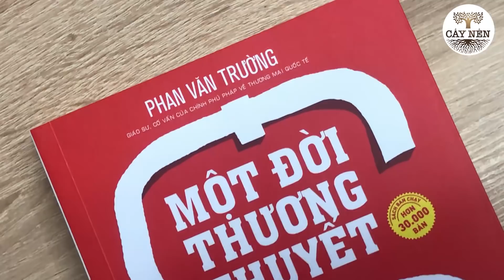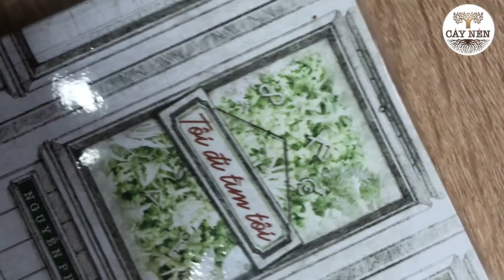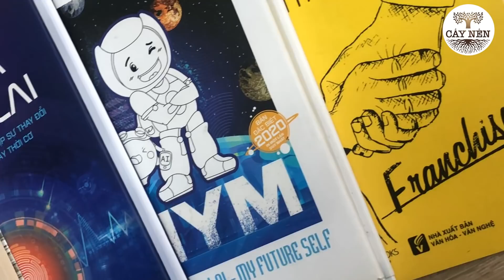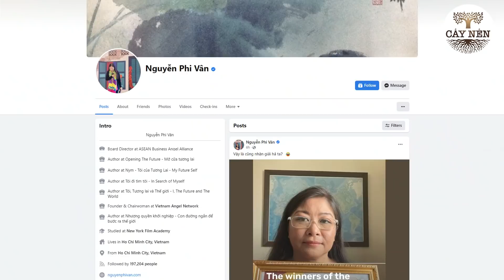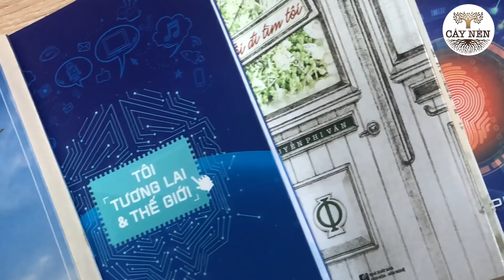Nguyễn Phi Vân, con người thật, tác giả thật | Tâm tư Tác phẩm - Tập 1 | Cấy Nền Radio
TÂM TƯ TÁC PHẨM – SỐ 01

Tác giả: Nguyễn Phi Vân, Giáo Sư Phan Văn Trường

Cấy Nền Radio chính thức mở cửa một không gian Văn hóa có tên gọi “Tâm Tư Tác Phẩm”. Đây là không gian dành cho tất cả những ai đang bước đi trên hành trình cảm thọ cuộc đời bằng tình yêu và lòng trắc ẩn. Trong không gian ấy, từng tác phẩm của từng tác giả được hồn nhiên lên tiếng theo cách riêng của mình. Mỗi tác phẩm sẽ nói lên lời tâm tư của chính mình. Mỗi tác giả chia sẻ về tác phẩm của mình, nguồn cảm hứng sáng tác, thông điệp sáng tác và rất nhiều câu chuyện mang đậm giá trị của tình yêu thương dành cho các thế hệ của Việt Nam.

Và hôm nay, “Tâm Tư Tác Phẩm” được vinh dự chào đón Tác giả Nguyễn Phi Vân và Giáo sư Phan Văn Trường. Cấy Nền Radio đón mời các bạn cùng bước vào không gian Văn Hóa trong ngày phát sóng số đầu tiên này.